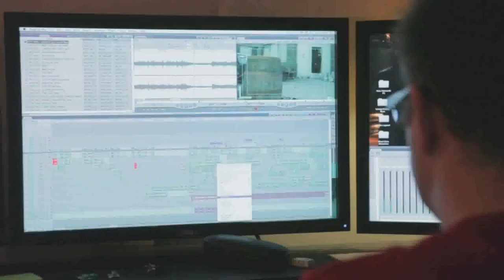Amanda Tapping talks about Directing Sanctuary Episode One Night